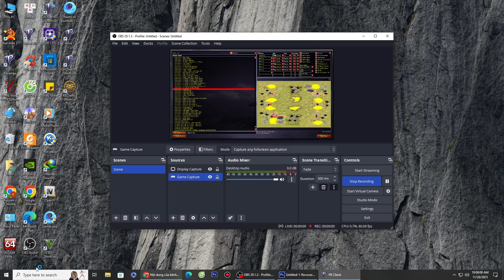Red Alert 2 | Extra Hard Ai mod | power Rush us vs 7 random | America